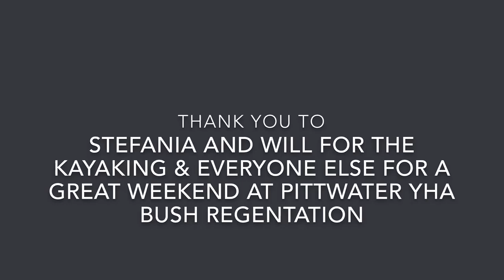Pittwater YHA Kayaking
Pittwater is just North of Sydney and is part of the Ku-Ring-Gai Chase National Park. Pittwater YHA is a great little gem, with fantastic views and lovely hostel accommodation it a must for any backpacker. On the weekend I visited, it was running a Bush Regeneration project or weeding project. The idea being you stayed at the hostel and weeding invasive plants for four hours a day and then you got the afternoon off to do what you liked. Opt-ing to go kayaking, both afternoons I went out with two fellow volunteers both days over the weekend.
The kayaking was fantastic. The water was warm and full of sea creatures, from jellyfish to sting rays. Just a great place to visit as you will see from the video.